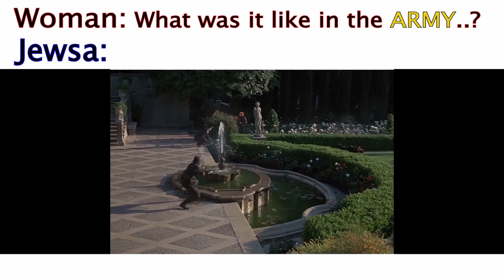50th Video *Special Edition*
This is the 50th video that I have created for uploading, I hope you guys enjoy.

Custom Spanish gold Vinyl Wrap
HandBrake- 06 ZX6R front brake lever

Bottom description links
For more video's, Before YouTube!

Videos will be uploaded as soon as I can create a better routine. I will Upload at least twice a week, maybe 3 times, If you guy's tap that "like" Button_Just more motivation!

Stay Riding, No Matter What